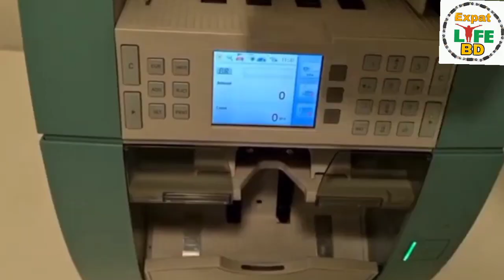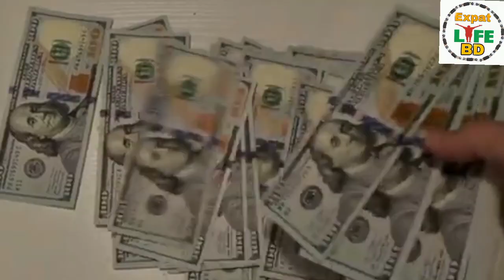সৌদি আজকের টাকা রেট বেড়েছে? 28/9/2022 saudi arabia